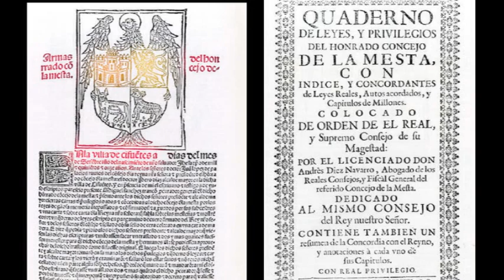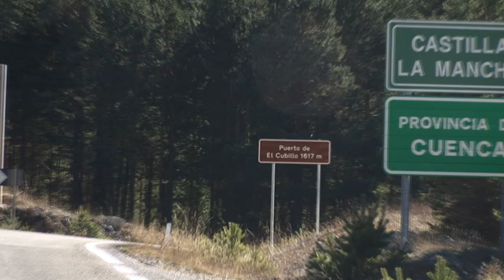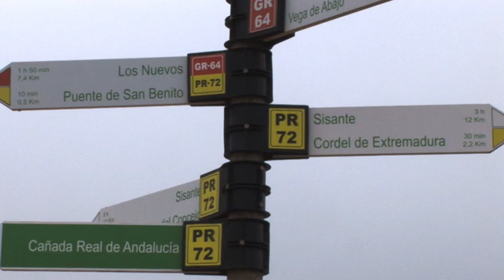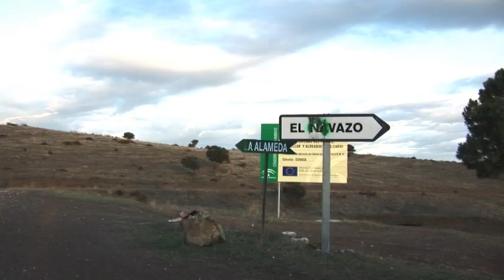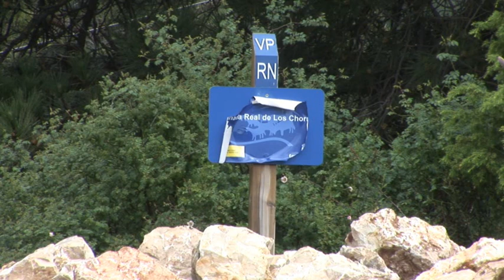TRASHUMANCIA POR LA CAÑADA REAL CONQUENSE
Dos cañadas reales protagonizan este documental: la de Los Chorros y la de Rodrigo Ardaz que se unifican en un punto de Sierra Morena. Originariamente por la de Los Chorros, La vacada de Juanvi Mora (Herederos de Benito Mora) se desplaza desde la finca Valtablao a un paraje próximo a Cañada del Hoyo mientras que las de Alicia Chico (ambas bravas) lo hacen hasta Vílches en Jaén.
Por la de Rodrigo Ardaz se desplaza el ganado de Andrés Belenchón (Guadalaviar) hasta La Carolina. Este es un breve resúmen del viaje con ellos.